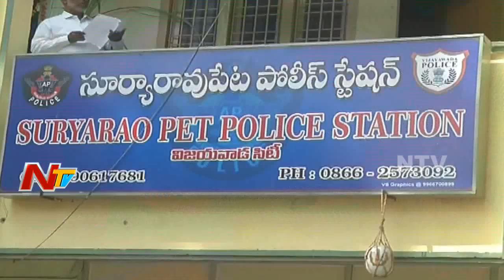News 30/60 || Evening News || 19th January 2018 || Part 01 || NTV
ElectionsOnNTV News 30/60 || Evening News || 19th January 2018 || Part 01 || NTV